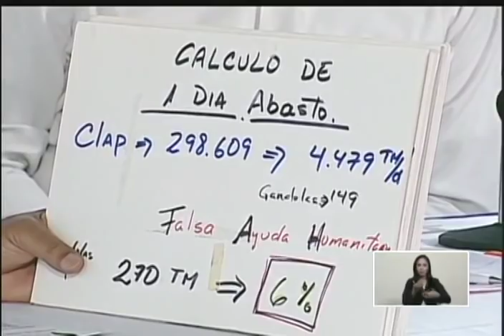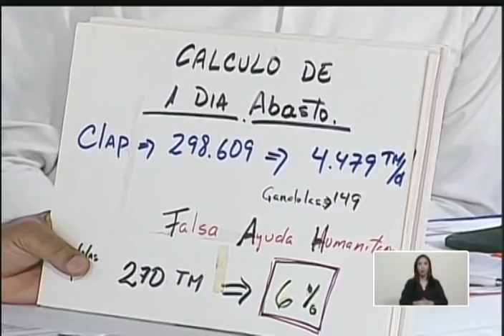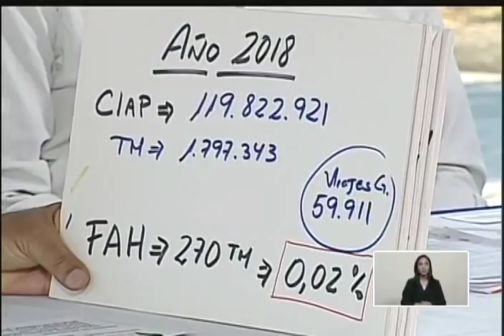Maduro compara en gráficos "ayuda humanitaria" de Guaidó vs CLAP de su gobierno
El Presidente de Venezuela, Nicolás Maduro, compara en números, gráficos y cifras los datos de la supuesta "ayuda humanitaria" que el diputado Juan Guaidó, autoproclamado presidente interino, promete entregar a Venezuela en comparación con las bolsas y cajas de alimentos CLAP que su gobierno entrega mensualmente a millones de familias venezolanas. Declaraciones desde un acto en San Francisco de Yare (estado Miranda) este 20 de febrero de 2019